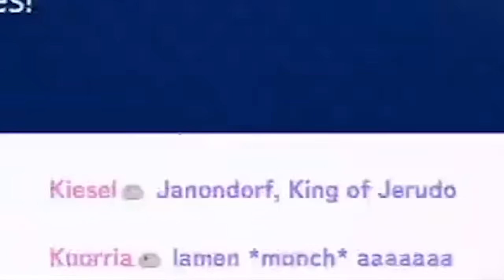Ketika Biboo Mulai Ngebatsu Ririka Pake Jurus Andalan Kaela..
GSH

Source
【SUPER SMASH BROS ULTIMATE】with @IchijouRirika ! Loser Batsu?!